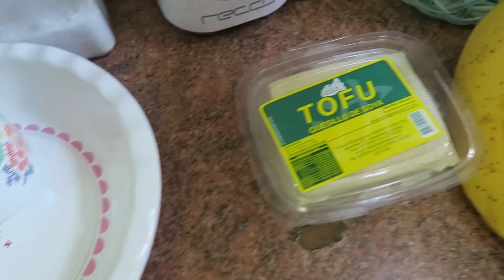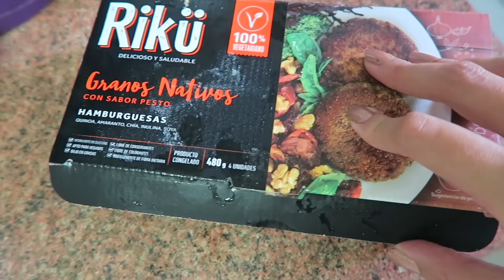Vlogmas 6: cocinar, reunión y otro documental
☆　 Datos Técnicos 　☆

Luces: softbox de 50 x 70 de 4 ampolletas y led ring light marca Neewer® comprada en USA.